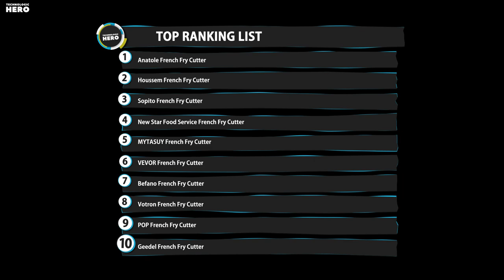Top 10: Best French Fry Cutters of 2023 / Potato Slicer, Fruit & Vegetable Chopper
00:00 Geedel French Fry Cutter

00:36 POP AirFry Mate French Fry Cutter

01:07 Votron French Fry Cutter

01:39 Befano French Fry Cutter

02:11 VEVOR Vegetable Fruit Chopper

02:40 MYTASUY French Fry Cutter

03:19 New Star Food Service French Fry Cutter

03:53 Sopito Electric French Fry Cutter

04:29 Houssem Commercial Vegetable Chopper

04:59 Anatole Commercial French Fry Cutter